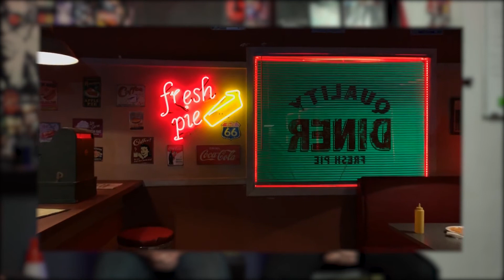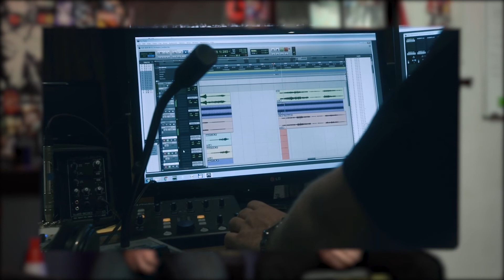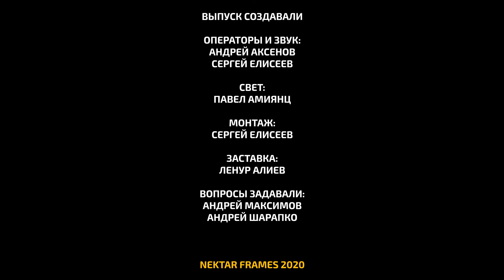Backstage: Алексей Талызин и Кирилл Плешаков. "КОЕ-ЧТО ЗАДАРОМ" / Movie Magic / fxphd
Как заряжать команду и искать единомышленников, а также о практических эффектах в компьютерной графике мы поговорили с продюсером и режиссером фильма "КОЕ-ЧТО ЗАДАРОМ" Алексеем Талызиным и VFX Супервайзером Кириллом Плешаковым

00:00 - о чем этот выпуск?
00:39 - старт
01:21 - купить чайник, чтобы все получилось
02:01 - команда
03:47 - "КОЕ-ЧТО ЗАДАРОМ". Идея, создание, финансирование
05:43 - краудфандинг на съемку фильма
08:02 - решение задач, которые непонятно как делать, практические эффекты
10:43 - еще про ребят в проекте и команду
12:10 - почему так долго снимали, бюджет
16:47 - какой бюджет необходим, чтобы снять быстро
17:54 - количество съемочных смен
18:59 - как находить и мотивировать людей
21:00 - как мотивировать себя 5 лет продолжать и не останавливаться
22:29 - уровень присоединившихся специалистов, ошибки на площадке
24:22 - кадры, которыми гордятся
26:07 - сцена с бензовозом, практические эффекты
29:34 - сцена с закусочной, разрушение здания, практические эффекты в миниатюре
31:18 - как подобрать взрывчатое вещество для практических эффектов
32:35 - что выбрать: взрывать миниатюру или 3D симуляция
33:45 - какие ошибки можно исправить, Бэтмен
35:21 - помощь со стороны компаний и ренталов
36:18 - привлечение финансирования и инвестиции от бизнеса
37:58 - проекты в разработке
40:04 - продюсер Федор Кан
41:22 - дальнейшие направления студии
42:59 - уроки Кирилла для fxphd
44:50 - Кирилл, Лос-Анджелес
45:53 - Andrew Kramer
47:13 - занятия кроме съемок, откуда деньги?
48:19 - кредиты
51:08 - строительство декораций, Paramount, Ленфильм
55:44 - фильмы и люди
57:15 - почему выбрали фактуру и эстетику Америки, эффекты дубляжа
58:30 - проект "Вирус Ярости: Злобные Твари"
59:57  - прототип бензовоза
01:00:49 - препродакшн
01:02:55 - занятия кроме кино
01:04:51 - что нравится и что не нравится делать в производстве. Кого Алексей хотел бы видеть в своей команде
01:06:59 - что вдохновляет
01:09:08 - куда писать, чтобы присоединиться
01:09:42 - финиш